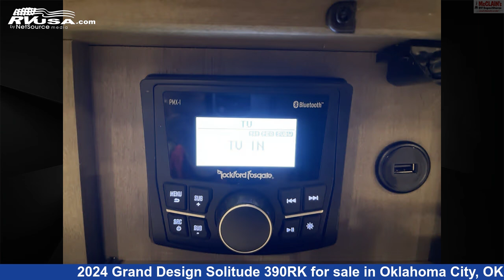Eye-catching 2024 Grand Design Solitude Fifth Wheel RV For Sale in Oklahoma City, OK | RVUSA.com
This 2024 Grand Design Solitude 390RK is a Fifth Wheel RV. It is located in Oklahoma City, OK 73127 and is offered for sale by McClain's RV Oklahoma City. This New Grand Design Is 43' 11" in length and features sleeps 6, Water Heater, External Shower, Awning, Slideout, Microwave, Auxiliary Battery, Leveling Jacks, Stove Top Burner, LP Detector, TV, and 81 gal fresh water capacity.The unloaded weight of this 2024 Grand Design Solitude 390RK is 14562 lbs.

McClain's RV Oklahoma City is a dealer for brands like: Forest River, Grand Design, Innovator RV, Itasca, K-Z, Open Range, Thor Motor Coach, Tiffin, Winnebago and offers the following rv services: Parts/Accessories, Service. For more information and pricing on this unit, To see all units available for sale by McClain's RV Oklahoma City,